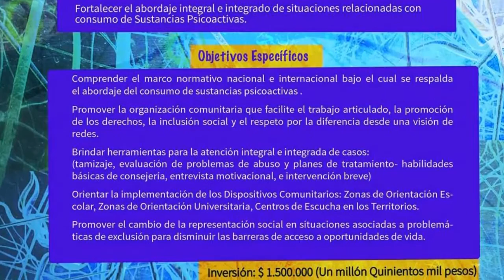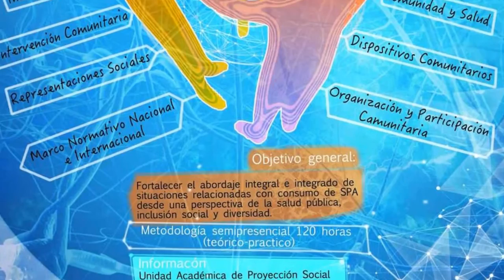Diplomado Atención integrada e integral frente al consumo de sustancias psicoactivas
Con el fin de fortalecer el abordaje integral e integrado de situaciones relacionadas con consumo de SPA para personas, familia y comunidades.